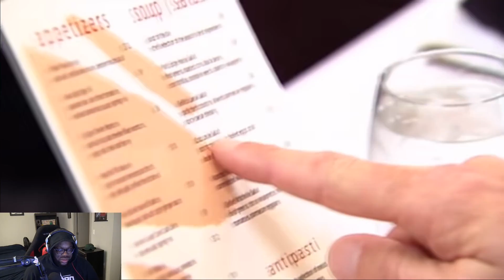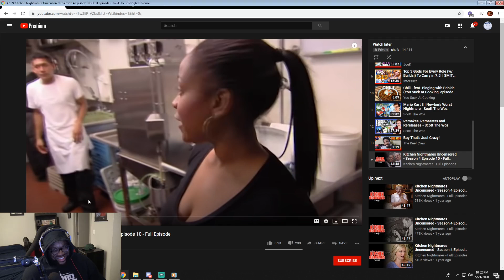shofu - Grilled Lettuce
The whole head? That's the whole head bro